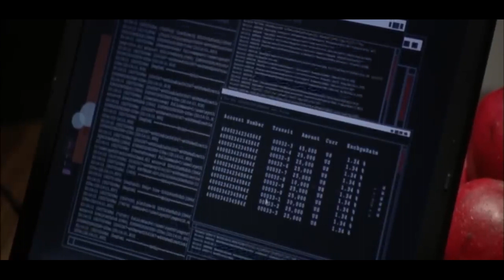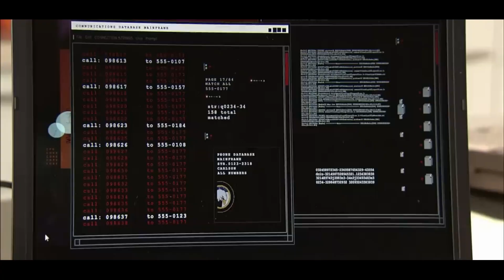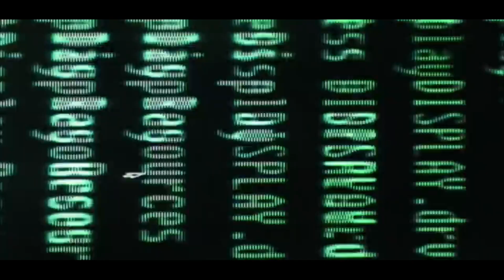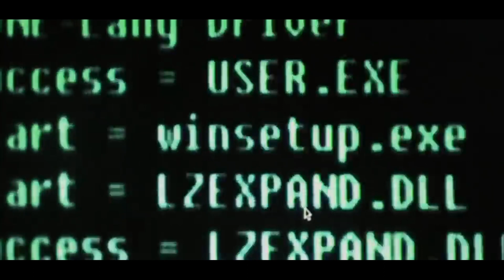The Operation - BEST Action Movie Hollywood English 2024 | New Hollywood Action Movie Full HD 2024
- Video: The Operation - BEST Action Movie Hollywood English 2024 | New Hollywood Action Movie Full HD 2024